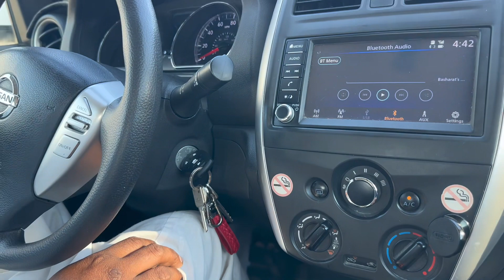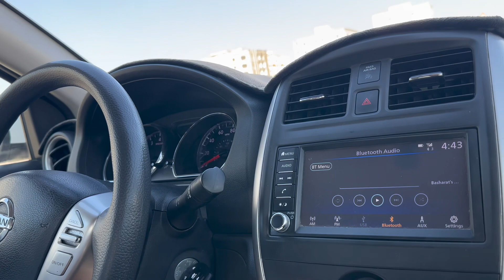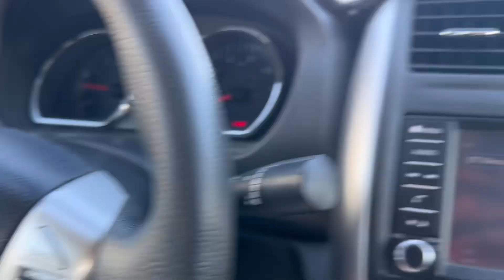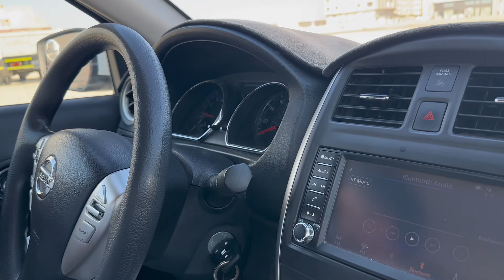driving Education New student must wach till end file open sy Pahly ye Jaan lo